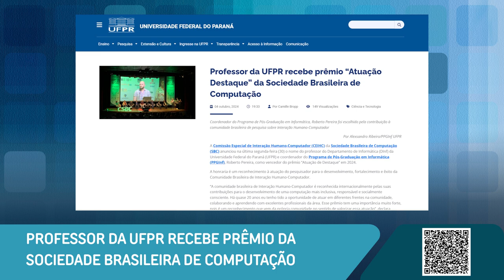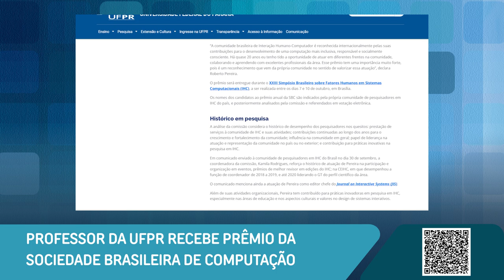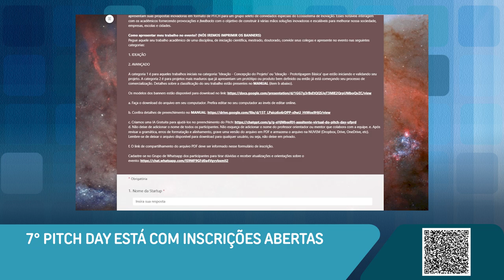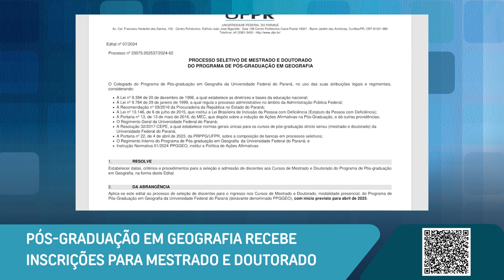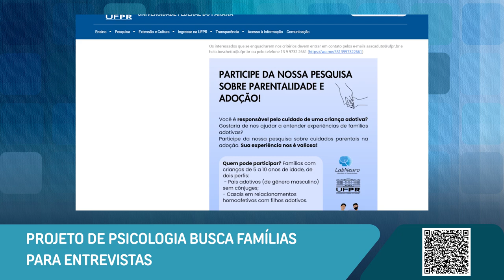Boletim 08/10/2024 UFPR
Confira as novidades desta semana na Universidade Federal do Paraná:

🏛️00:21 - Professor da UFPR recebe prêmio da sociedade brasileira de computação
⚠️01:31 - 7º Pitch Day está com inscrições abertas
🗣️02:23 - Pós-Graduação em Geografia recebe inscrições para mestrado e doutorado
📱03:17 - Projeto de psicologia busca famílias para entrevistas